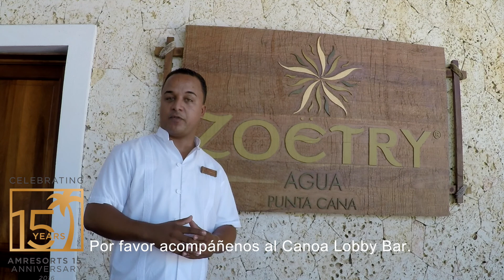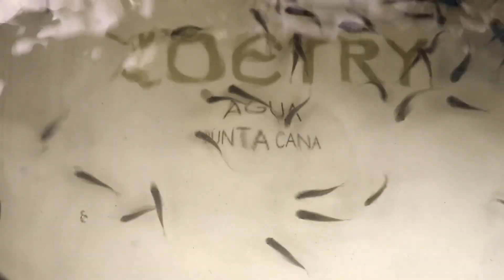ZOAPC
Video del hotel Zoëtry Agua Punta Cana, celebrando el 15 Aniversario de AMResorts.